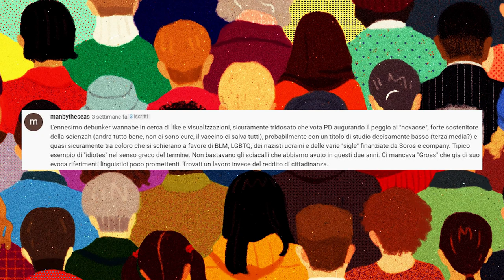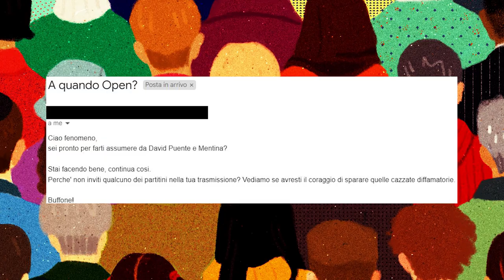Ho subìto una shitstorm! (Rispondo ai commenti degli hater)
...e così alla fine è successo anche a me!
Ho subìto una mini-shitstorm da parte di un gruppetto di No-Vax che mi hanno "attaccato" nei commenti sotto al video sul partito complottista "Vita" e via eMail.
Vi racconto la mia esperienza e rispondo agli insulti.